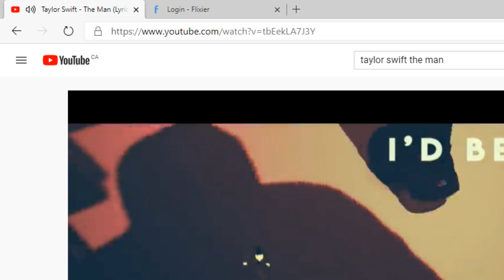aLPHA TYPE 1